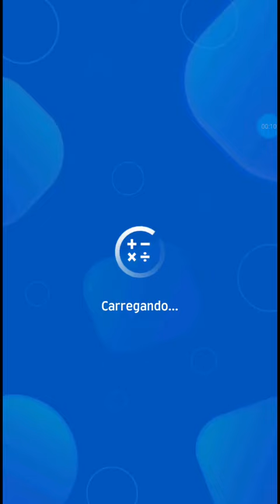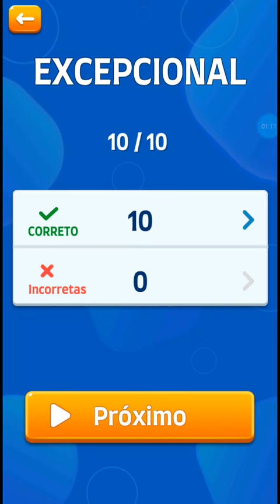Matemática | 1 digíto